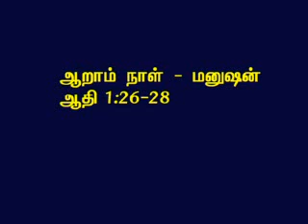TAMIL BIBLE VIDEO COMMENTARY GENESIS 1 PART 9